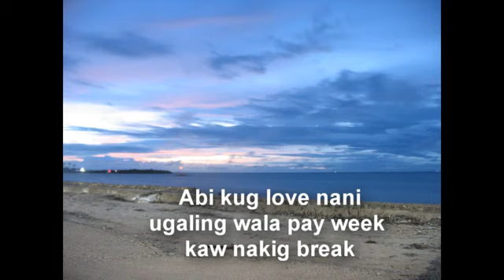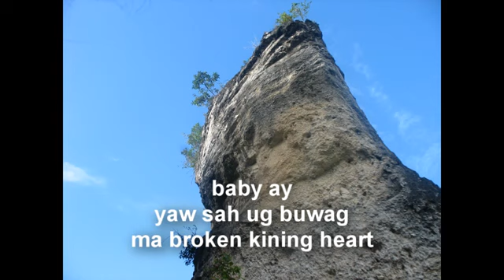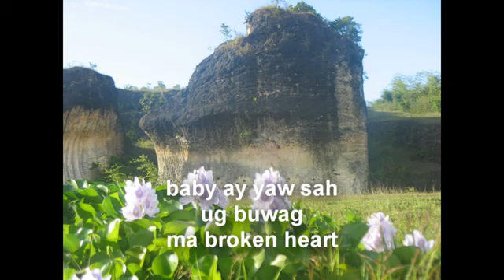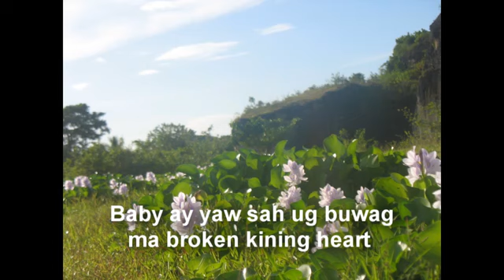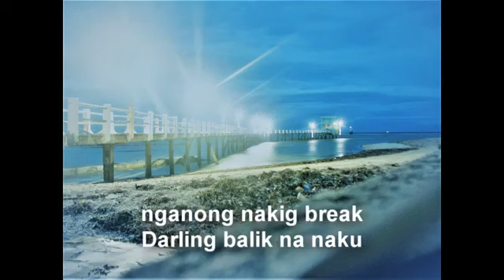Perfect By Ed Sheeran Bisaya Version